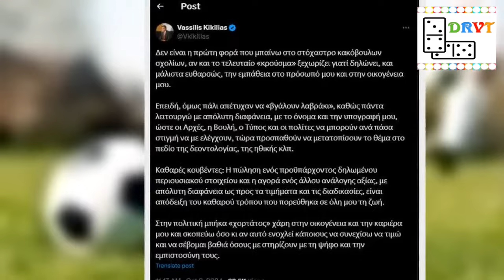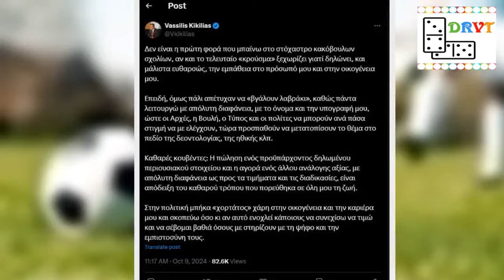Βασίλης Κικίλιας Η αποστομωτική του απάντηση στα δημοσιεύματα για την αγορά διαμερίσματος αξίας 1,2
Το τελευταίο διάστημα, ο Βασίλης Κικίλιας βρέθηκε στο επίκεντρο συζητήσεων και ερωτημάτων σχετικά με την αγορά ενός σπιτιού αξίας περίπου 1,2 εκατομμυρίων ευρώ.